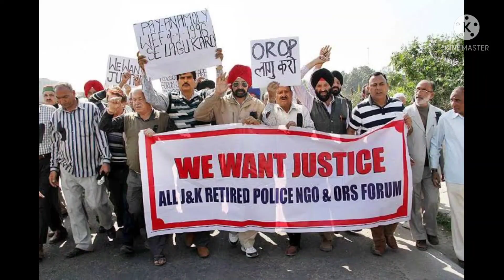OROP,case review latest update for pensioners and family pensioners latest hike today